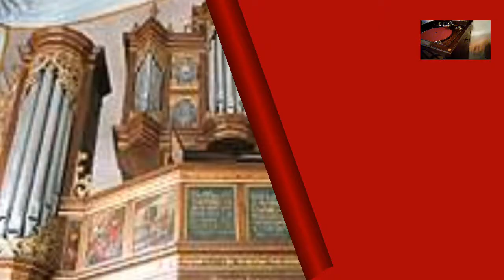J. S. Bach Passacaglia and Fugue - Geraint Jones (organ) - HMV C7790 - 1949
Passacaglia and Fugue in C Minor

Recorded in 1949 by Geraint Jones
on The organ of Martín und Nicola Kirche
(Steinkirche - Germany)

British HMV C7790-93
Matrix: 2EA 14651-4

Phonograph: HMV 163

Horn : 6 feet Re-entrant
Acc. dampened steel horn

Reproducer: HMV 5b (1931)
Tended & finely adjusted

Recording apparatus :
Large diaphragm condenser Mic.